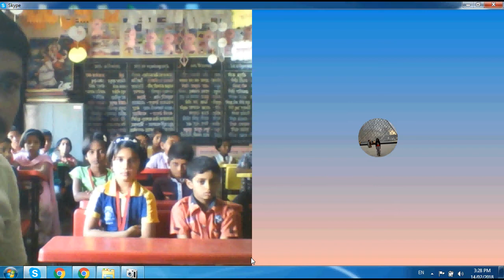Sangeeta Gupta -Guest speaker, United States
Online guest lecture from United states by Sangeeta Gupta  to our students of Z. P. Prim. School Mahalunge Padwal. Tal- Ambegaon, Dist- pune.